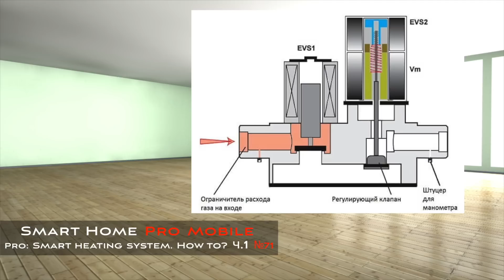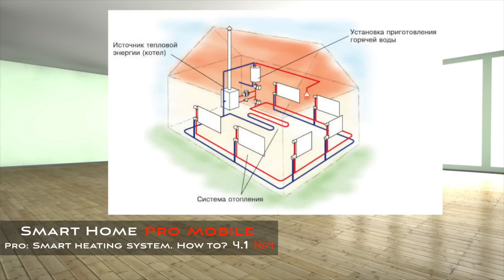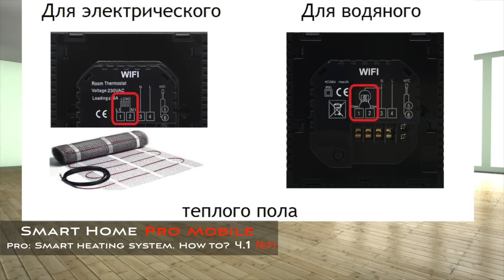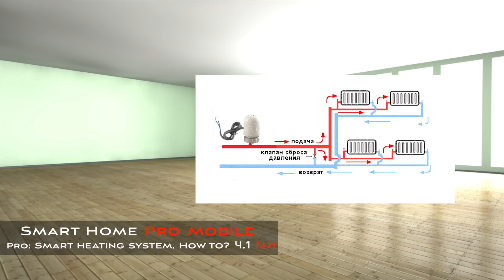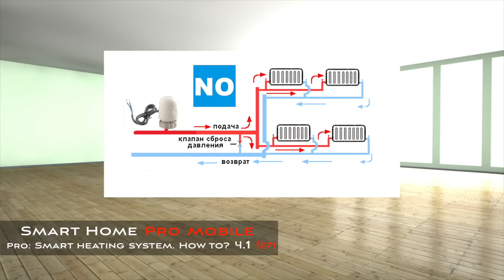Первое видео о реализации умного отопления в частном доме. Умный дом.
Ну и…..